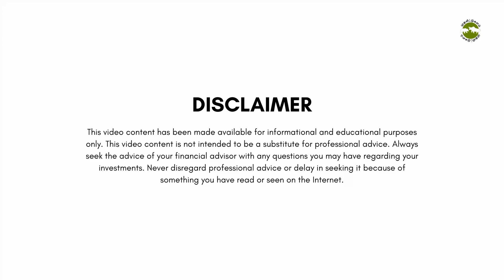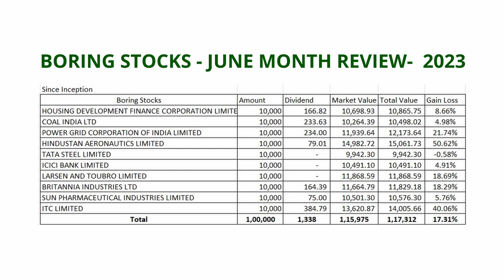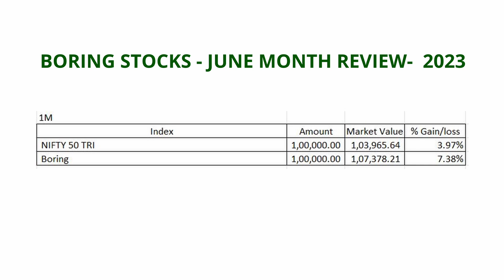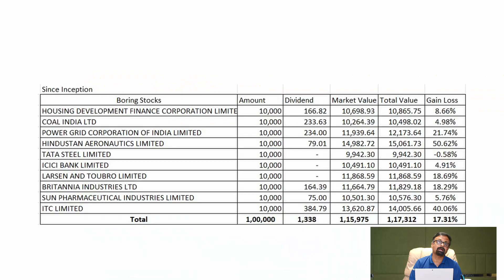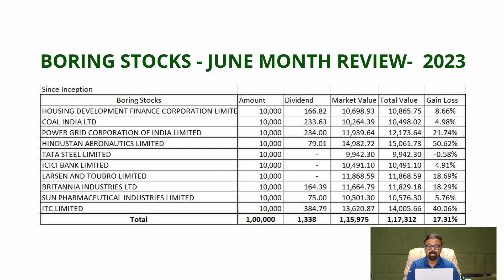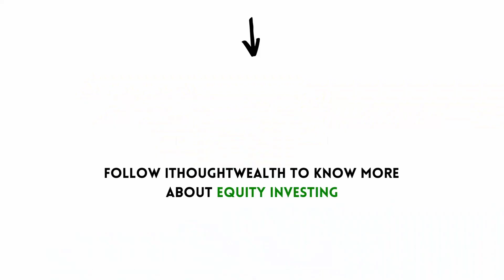BORING STOCKS JUNE MONTH REVIEW - 2023 | Shyam Sekhar | Muthaleetukalam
BORING STOCKS JUNE MONTH REVIEW - 2023 by shyam sekhar விவரம் அறிய வீடியோவை பாருங்கள்.